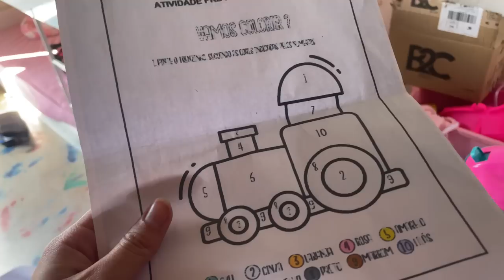RECEBEMOS VISITAS| TOUR PELO meu POMAR DE FRUTAS DA FAZENDA